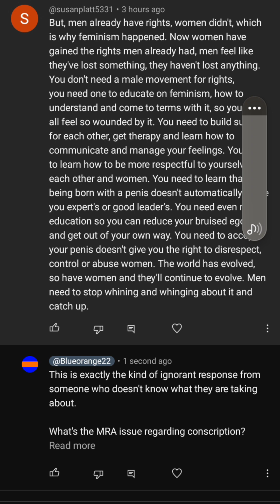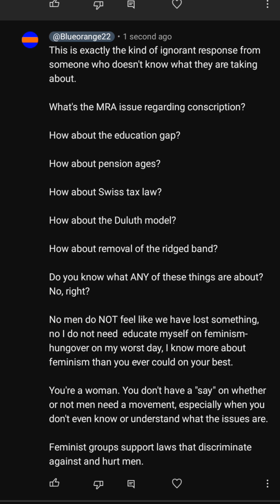Ignorant feminist comes to my comment section